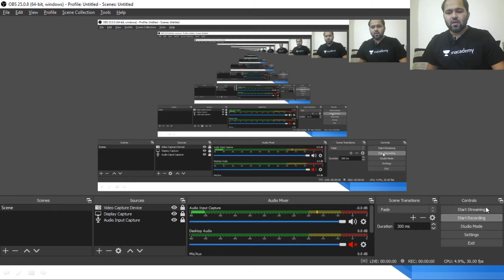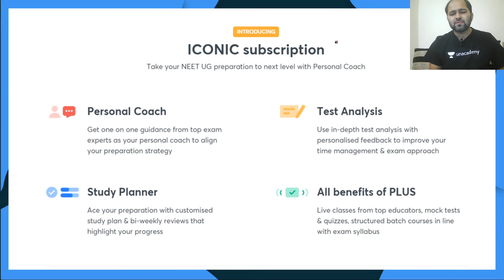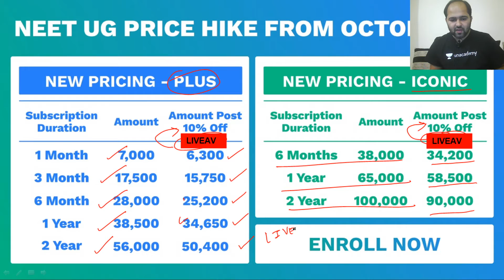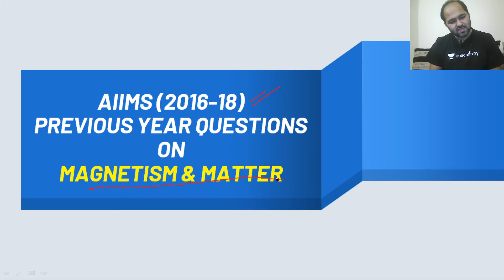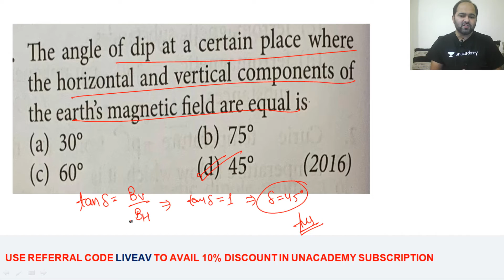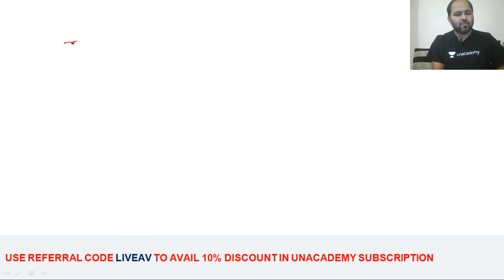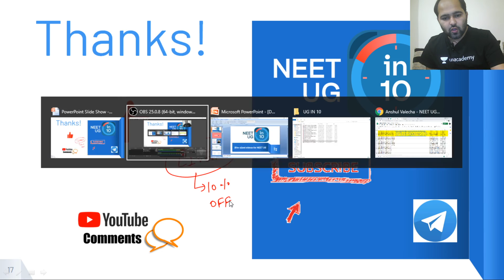Magnetism and Matter | AIIMS PYQs: 2016-18 | NEET UG | Anshul Valecha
This bite-sized video covers the details of the Magnetism and Matter - AIIMS previous year questions 2016-18. NEET UG aspirants should utilize these videos for a quick revision and concept clarity. These bite-sized videos are the best for people looking for concise information to crack the NEET UG with flying colors.

Unacademy Subscription Benefits:

1. Learn from your favorite teacher
2. Dedicated DOUBT sessions
3. One Subscription, Unlimited Access
4. Real-time interaction with Teachers
5. You can ask doubts in a live class
6. Limited students
7. Download the videos & watch offline